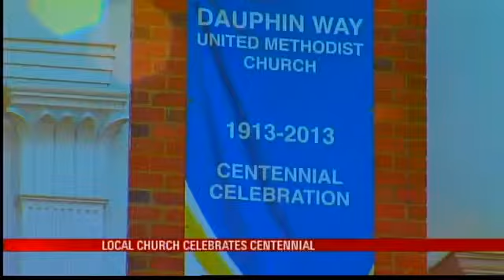Local Church Celebrates Centennial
MOBILE, Ala. (WPMI) Members of a local church celebrated a major ministry milestone Sunday. Dauphin Way United Methodist Church began ministry in Mobile 100 years ago in January 1914. Sundays events included a special service and fellowship among members, families and friends. Members say their church has a special connection to the community.So many wonderful people have come before me, and come before so many , said Stephanie Bradford, life long member and Communications Coordinator for the church. That laid the groundwork for this church and for the ministry that we do in this community, across the country and around the world, Bradford said.Mayor Stimpson presented the church with a centennial proclamation earlier this week.